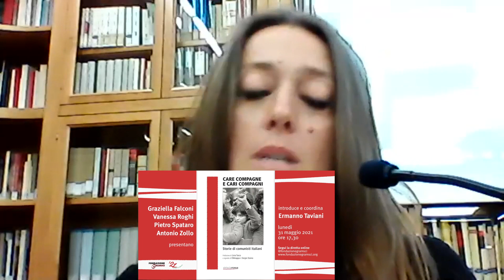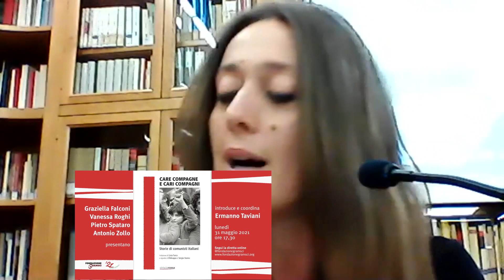CARE COMPAGNE E CARI COMPAGNI / Vanessa Roghi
STORIE DI COMUNISTI ITALIANI

Presentazione del volume con la prefazione di Livia Turco e le vignette di Ellekappa e Sergio Staino (Strisciarossa, 2021) organizzata in collaborazione con “’21 avanti popolo”

Partecipano
Graziella Falconi, Vanessa Roghi, Pietro Spataro, Antonio Zollo, Ermanno Taviani

31 maggio 2021
FONDAZIONE GRAMSCI